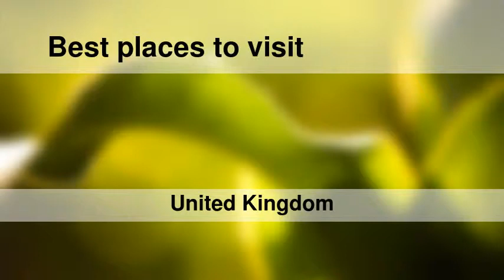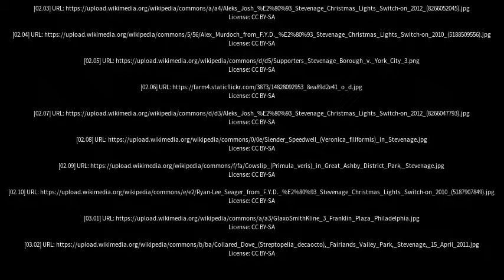Best places to visit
Best places to visit - Stevenage (United Kingdom) Best places to visit - Slideshows from all over the world - City trips, nature pictures, etc.